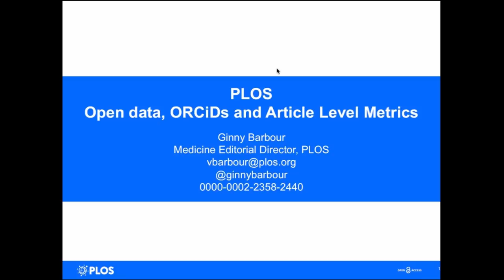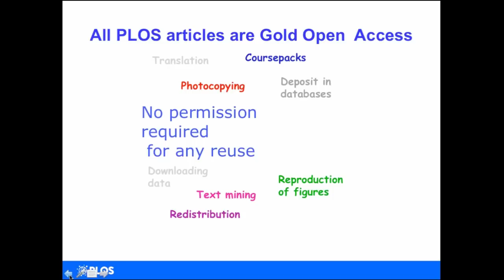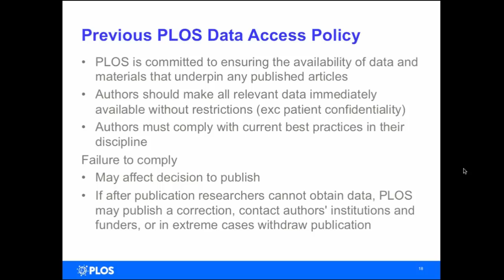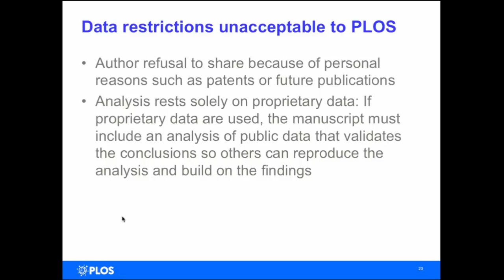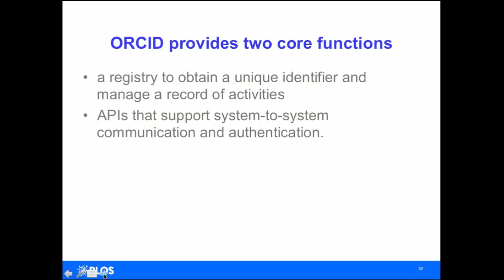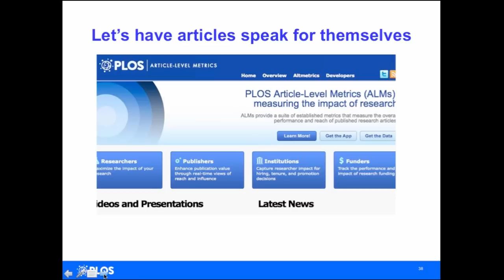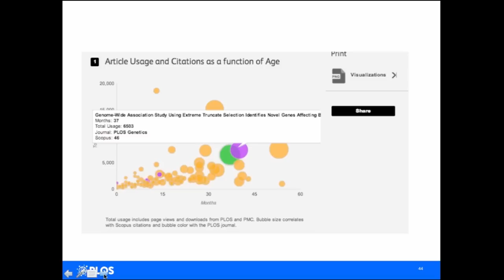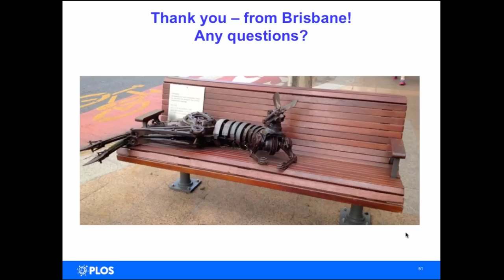PLoS, ORCiD and Article Level Metrics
Dr Virginia Barbour discusses the new PLOS data policy, the introduction of ORCID Identifiers to the people records in the PLOS manuscript submission system, and the development of PLOS article level metrics to measure the impact of research. 3rd July 2014.